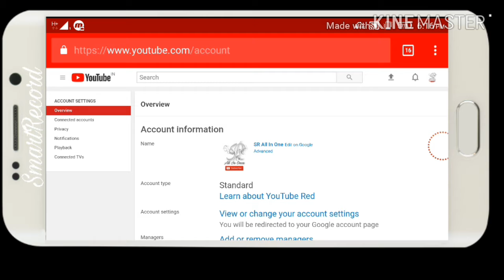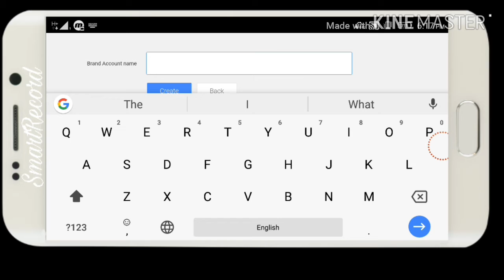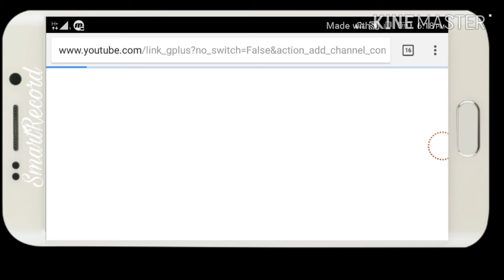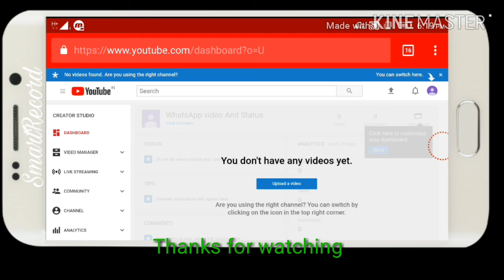How to create a new second Youtube channal with same email id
Hi friends

Today im going to teach you about how to create a new youtube channel with same mail

Please support us 1000000 channal